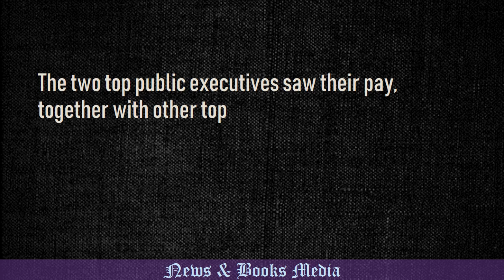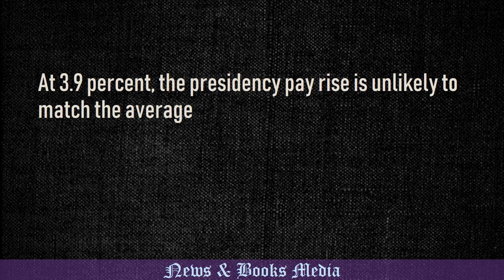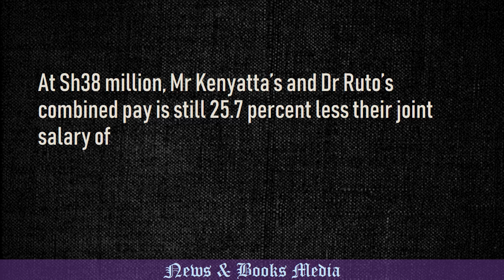Hustler ni wewe! Uhuru, Ruto get a pay rise despite election promise to cut wage bill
The planned pay rise comes as the Treasury implements an austerity plan to free up cash for development and essential services such as security, health and education.